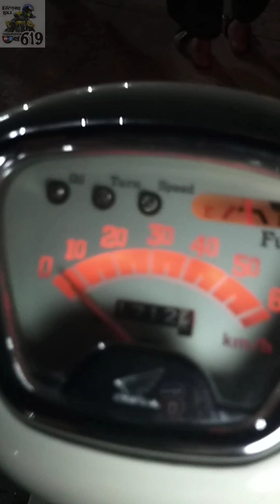Nag-aapoy na tambutso | Nagk@gu£o